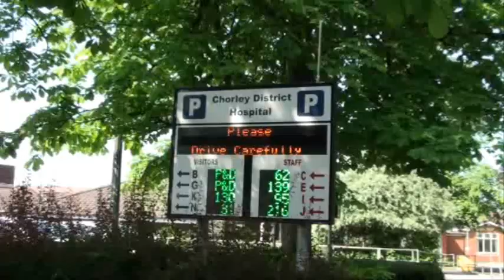Bloodhound on a Bike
Following a trail of blood towards Chorley Hospital.